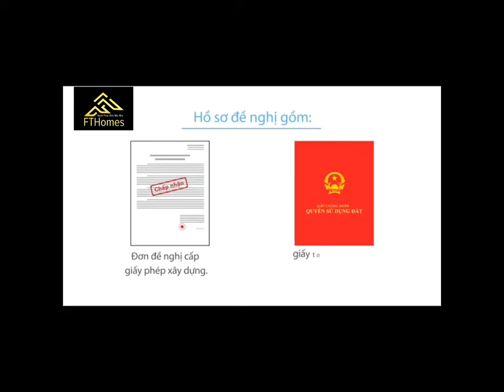QUY TRÌNH XIN CẤP GIẤY PHÉP XÂY DỰNG - FT HOMES Mang Hạnh Phúc Đến Mọi Người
QUY TRÌNH XIN GIẤY PHÉP XÂY DỰNG - FT HOMES Mang Hạnh Phúc Đến Mọi Người